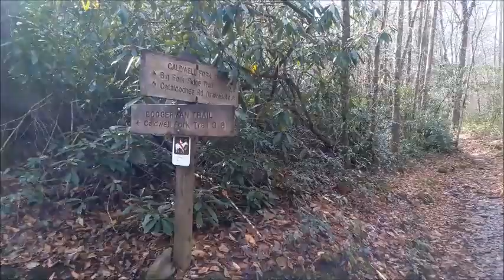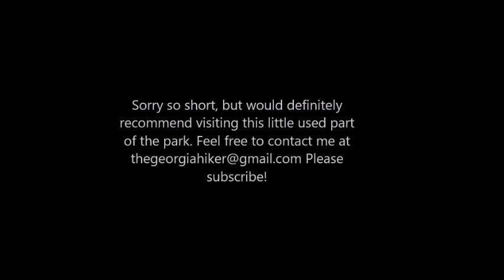Cataloochee Valley, Great Smoky Mountains N.P.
Day trip to Cataloochee Valley in the Great Smoky Mountains. We were lucky enough to see some Elk and enjoy a nice hike.